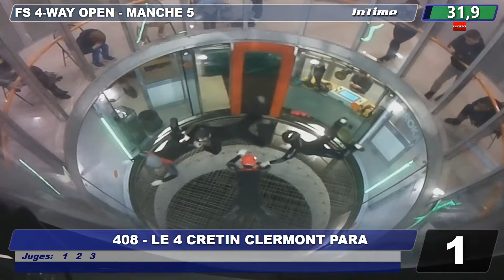408 5 LE 4 CRETIN CLERMONT PARA COUPE DE FRANCE 2019 DE VR4 EN SOUFFLERIE